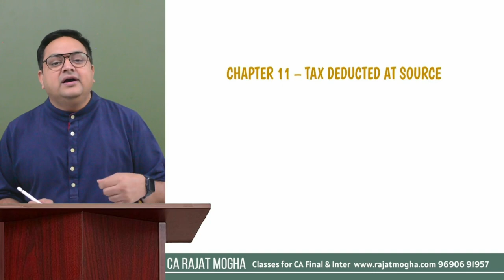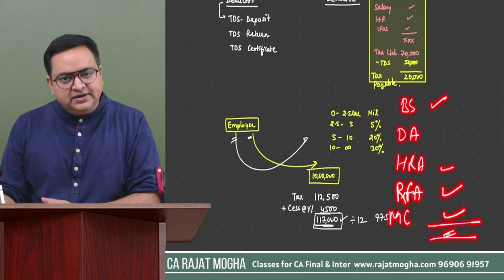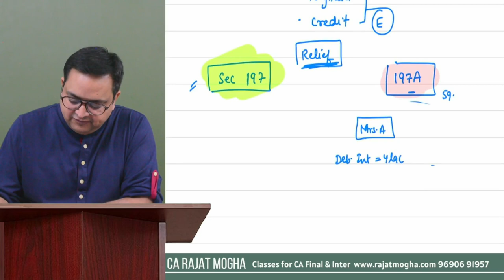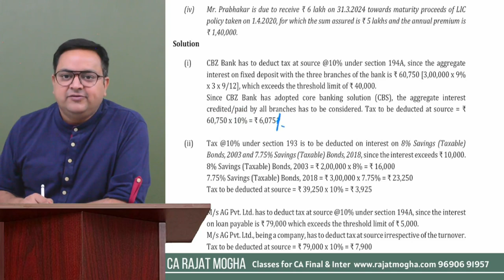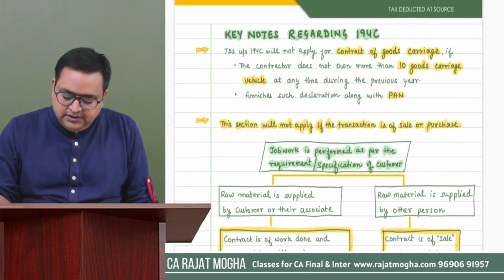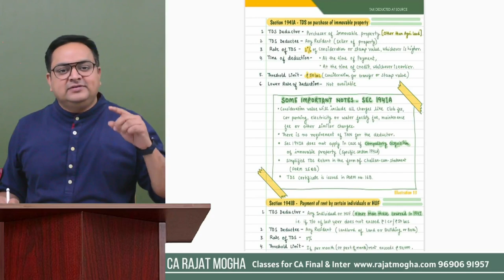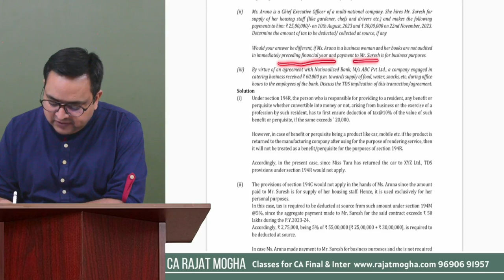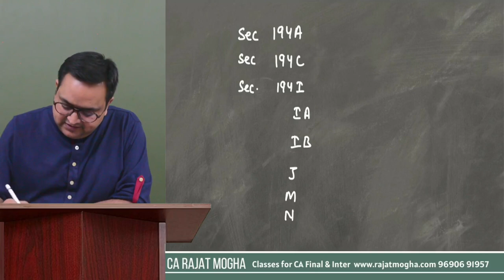TDS for CA Inter Sep 2024 | Super Revision including past year questions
TDS - Tax deducted at source for CA Inter. Past year questions, MTPs, and RTPs are discussed in this lecture.